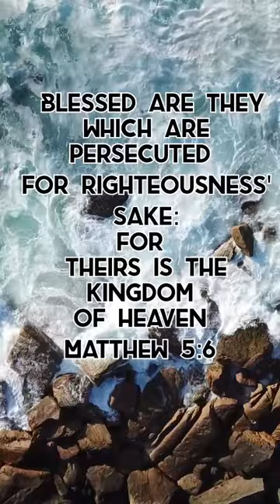Matthew 5:10 Type Amen if You Believe